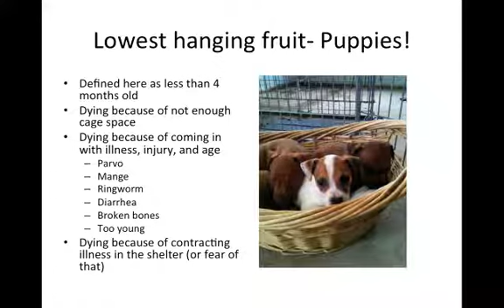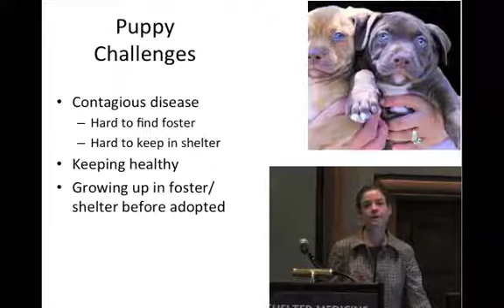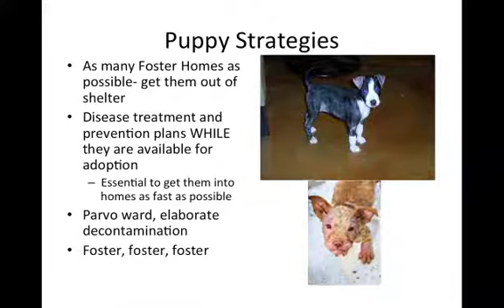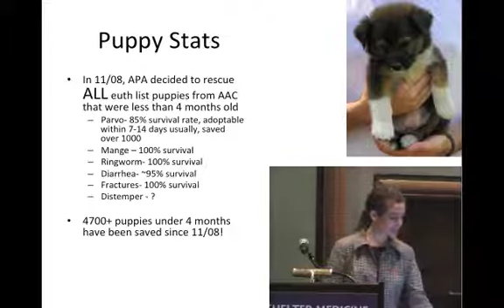Chapter 8: Saving the Bottom 50% - Saving Homeless Puppies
Part 8:  Hear Dr. Jefferson, from Austin Pets Alive, talk about their strategies and statistics for saving homeless puppies.